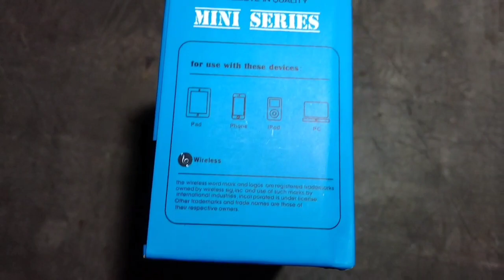mz bluetooth speaker M412sp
disco LED light 4 hours battery backup
price 350only super bass